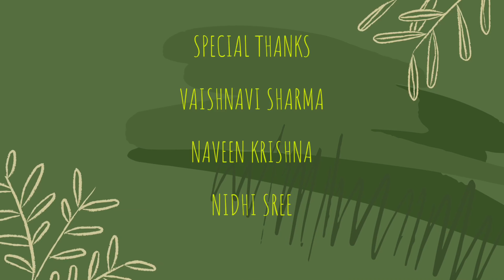COCA COLA Song | Kartik A, Kriti S | Tony Kakkar Tanishk | Dance Cover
This  cover song is from the movie Luka Chuppi,  I am a dancer and upcoming choreographer.  I would love to perform for this beautiful Energetic, stylish Song Coca Cola , I am happy to upload this song and I hope everyone will like it.